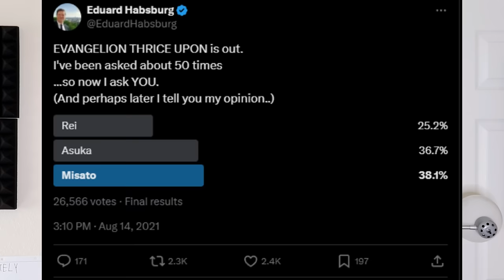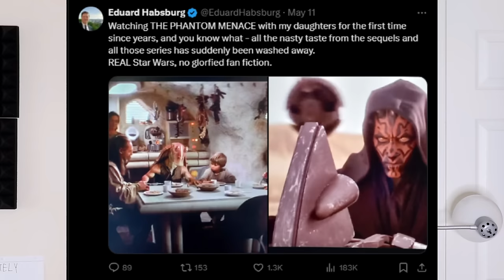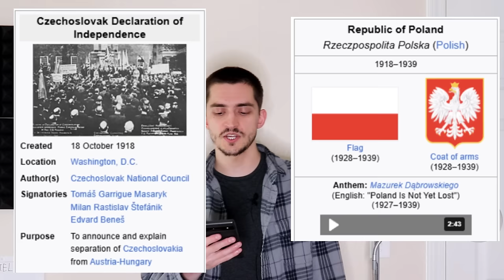The Habsburgs wrote a children's book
Do you think Ned Flanders is a TERF?

0:00 - Who are the Habsburgs?
3:12 - Eduard Habsburg
4:02 - Dubbie: The Double Headed Eagle